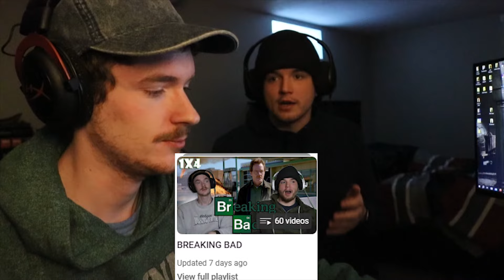Better Call Saul 1x1: Uno REACTION!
This is Better Call Saul Season 1 Episode 1: Uno REACTION! Struggling public defender Jimmy McGill constructs an elaborate yet questionable plan for winning back a pair of wealthy potential clients.

Andrew: @ActuallyAndrewYT

INTRO: 0:00
REACTION: 4:05
REVIEW: 17:16